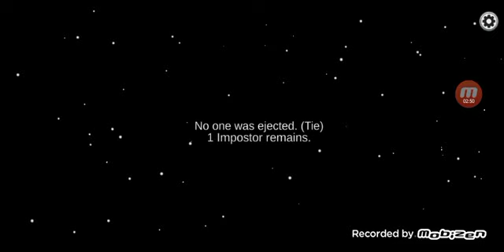Among us (I shape shifted for the first time and I nailed it!! 😳😁)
I can't believe I actually shape shifted and nailed it!! Well..  I did mess up at first but the 2nd time I nailed it!! I love among us ;) I hope u guys like my among us videos if u do then plz smash that like button in the face and subscribe to my channel smash that subscribe button in the face too and I'll see ya'll with another among us video eeeee ^_^